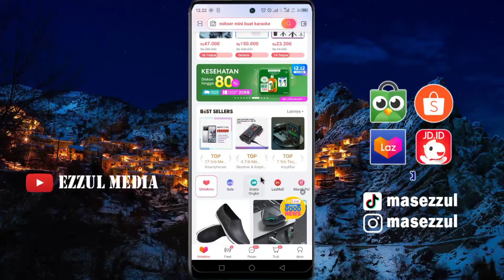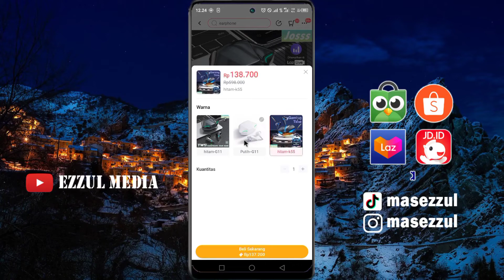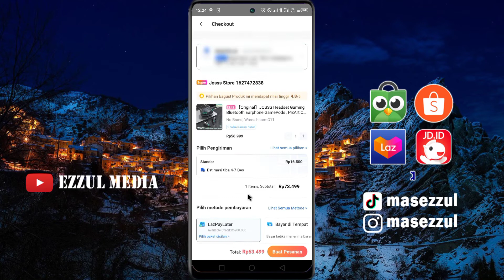Cara Mendapatkan Voucher Gratis Ongkir dan Diskon Belanja di Lazada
Video kali ini berisikan cara untuk dapat voucher gratis ongkir dan belanja lebih hemat dengan diskon belanja event terbaru di Lazada. Dengan memanfaatkan event ini bakalan belanja lebih murah. Simak videonya.

Kode Tim : A98CcPNR

salam kreatif
Support Blog Kami